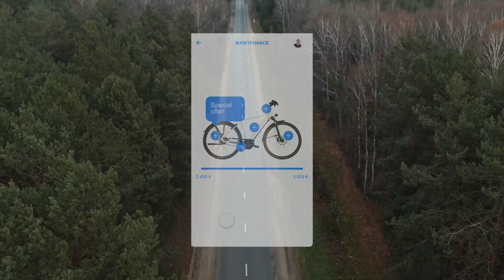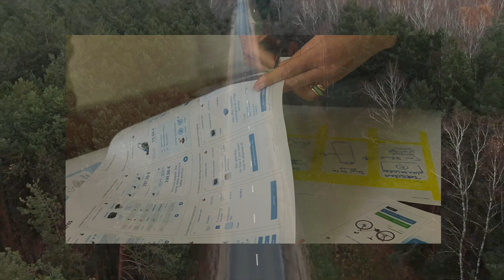The Circular Experience Library Trailer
The Circular Experience Library offers 72 free UX design patterns for a better user experience in the circular economy. Use the patterns for ideation to develop your circular services. And for prototyping your ideas fast. Every pattern comes with a clickable prototype, a pattern description, downloads as PNG, PDF and Adobe XD and a full video tutorial. Let’s make the user experience in the circular economy effortless and joyful. Join us a circular-experience.org.